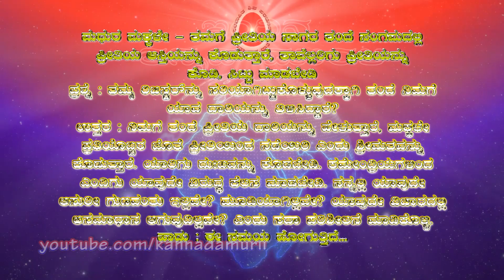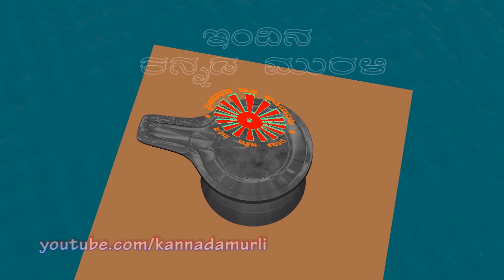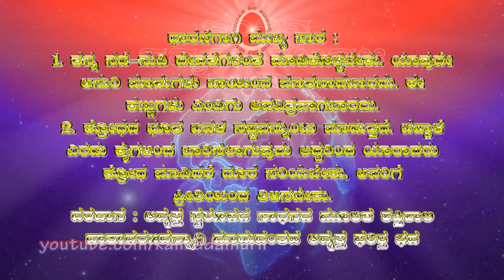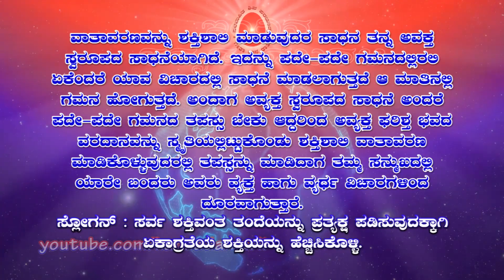Kannada Murli 21.09.2020 | ಕನ್ನಡ ಮುರಳಿ | ಇಂದಿನ ಮುರಳಿ | today's kannada murli